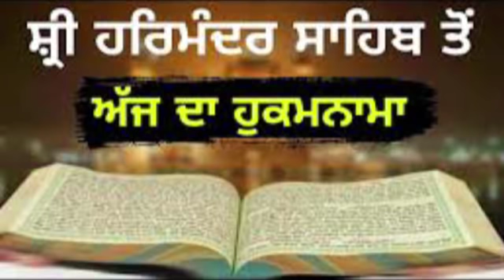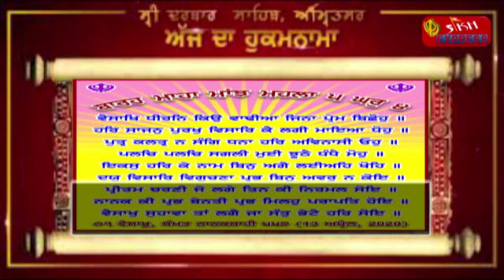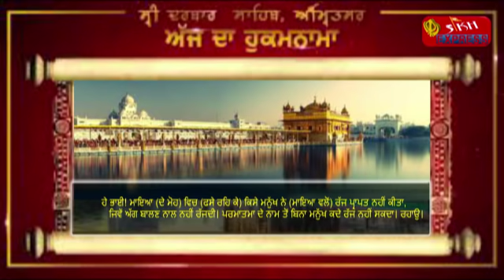Live Hukamnama Sri Darbar Sahib Today Amritsar (13 April 2020 ) ਵੈਸਾਖੁ ਮਹੀਨੇ ਦੀ ਸੰਗਰਾਂਦ ਦਾ, ਮੁੱਖਵਾਕ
ਹੁਕਮਨਾਮਾ ਸਹਿਬ ਅਰਥ ਸਹਿਤ ਦਰਬਾਰ ਸਹਿਬ ਤੋਂ

Live Hukamnama Sri Darbar Sahib Today Amritsar (13 April 2020 )  Sikh Express News

*ਬੇਨਤੀ:-ਗੁਰਬਾਣੀ ਪੜਨ ਤੌ ਪਹਿਲਾਂ ਅਾਪਣਾ ਸਿਰ ਢੱਕ ਲਿਅਾ ਕਰੋ ਤੇ ਜੋੜੇ ੳੁਤਾਰ ਲਿਅਾ ਕਰੋ ਜੀ *☬☬☬☬☬☬☬☬☬☬☬☬*ੴ ਸਤਿ ਨਾਮੁ ਕਰਤਾ ਪੁਰਖੁ ਨਿਰਭਉ ਨਿਰਵੈਰੁ ਅਕਾਲ ਮੂਰਤਿ ਅਜੂਨੀ ਸੈਭੰ ਗੁਰਪ੍ਰਸਾਦਿ ॥** ਸਤਿਨਾਮੁ ਵਾਹਿਗੁਰੂ ਸਾਹਿਬ ਜੀ *